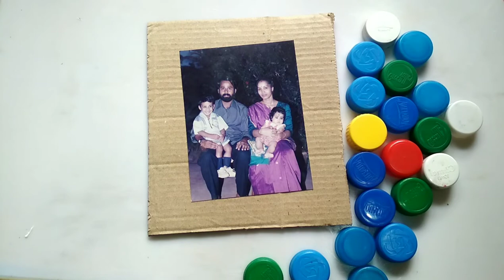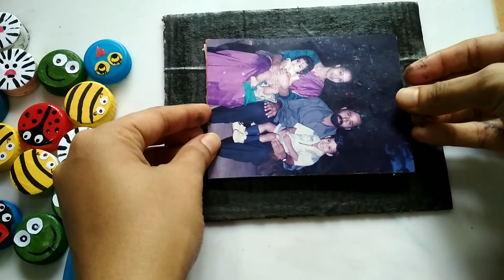Resuse things🐸🐮🐦🐞🐝 | Photo Frame DIY 😌| Using Bottle Cap 🤗